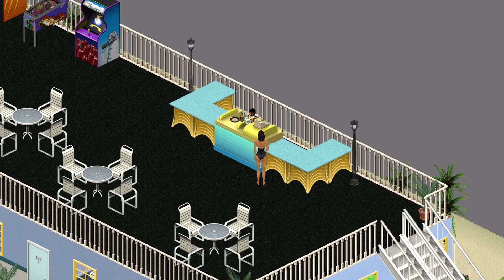⚘.·:*¨just some scenes for your nostalgia¨*:·.⚘ | 🌴THE SIMS VACATION🌴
do you find Mortimer's pajamas sexey?😏

🐳scenes🐳
00:00 - 00:25 picnic
00:25 - 00:42 metal detector
00:42 - 00:55 sand castle
00:55 - 01:28 fishing
01:28 - 01:46 volleyball
01:46 - 01:57 feeling naughty
01:57 - 02:09 breakfast and Mortimer's sexy pajamas
02:09 - 02:45 A negroni... Sbagliato... With Prosecco...
02:45 - 03:03 local entertainment
03:03 - 03:35 local birds (well, they not that local but still)
03:35 - 03:43 Marky Sharky
03:43 - 04:17 local entertainment (part II [Mortimer is weak as hell])
04:17 - 04:46 the evil slide tries to kill Cassandra
04:46 - 05:04 The Tragic Clown is scolded
05:04 - 05:13 Mortimer and his anger issues
05:13 - 05:31 the evil whales want to kill children
05:31 - 05:58 postcard
05:58 - 06:27 The Tragic Clown realizes his fate
06:27 - 06:37 can you believe that? can you believe we don't have a jacuhzzi?
06:37 - 06:44 youth of the nation
06:44 - 07:04 swimming pool
07:04 - 07:13 Marky Sharky the Creep
07:13 - 07:39 drink (part II)
07:39 - 07:47 Marky Sharky the Pedo
07:47 - 08:01 sleeping time

Find me:
🌼 YouTube [ENG/PL]: